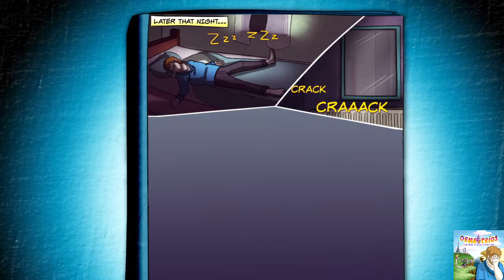GAME REVIEW | Demetrios: The Big Cynical Adventure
The journey of an Idiot sounds about right, Give it a 2 out of 10. Too much pointless text and objects to search. Not a TakeDown recommendation.